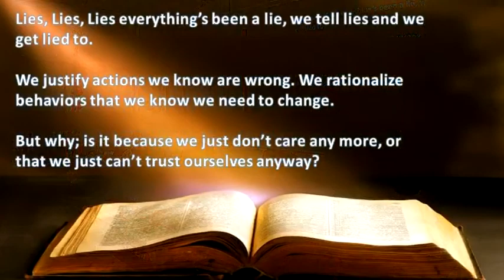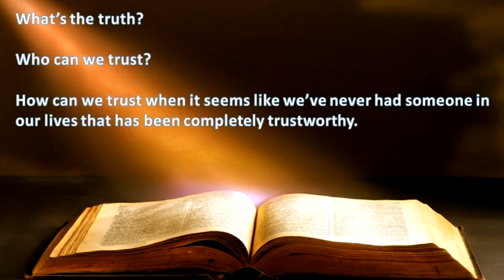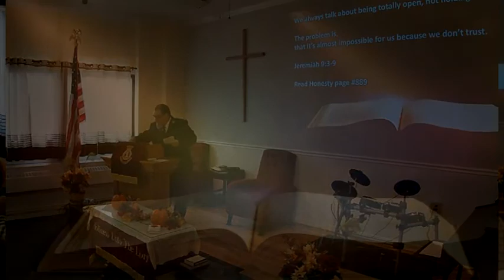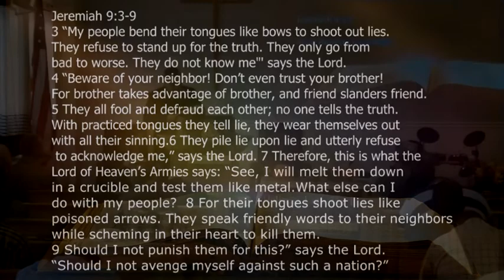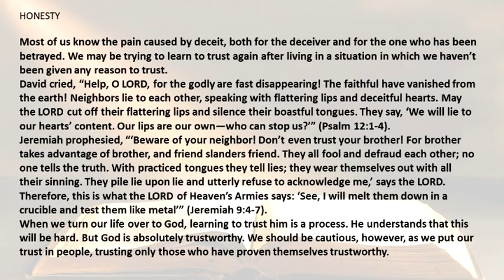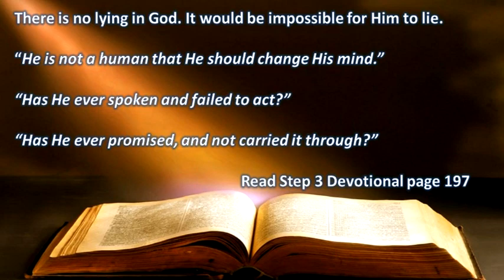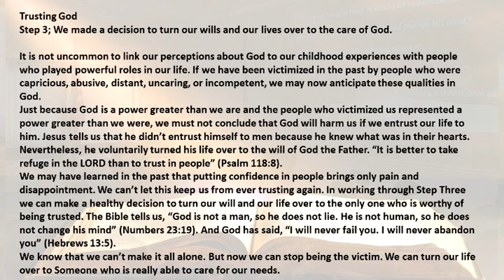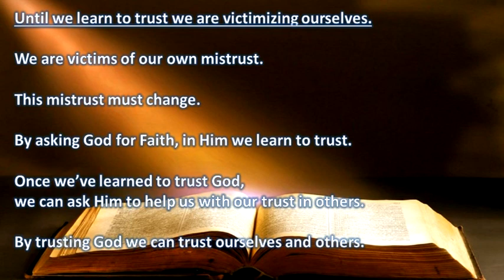Life Recovery Message Step 3 'TRUST' Major Mark Unruh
Trust
Step #3
Numbers 23:18-25

Lies, Lies, Lies everything’s been a lie, we tell lies and we get lied to.

We justify actions we know are wrong. We rationalize behaviors that we know we need to change.

But why; is it because we just don’t care any more, or that we just can’t trust anyway?

What’s the truth?

Who can we trust?

How can we trust when it seems like we’ve never had someone in our lives that has been completely trustworthy.

How many times have we put our trust in man, only to be discouraged.

We’ve been betrayed.

It doesn’t help us any not being able to open up to someone because we’re afraid of betrayal.

It seems hopeless. We’ve been victims and victimized those around us.

We always talk about being totally open, not holding anything back.

The problem is, that it’s almost impossible for us because we don’t trust.

Jeremiah 9:3-9

Read Honesty page#889

There is someone we can trust.

Numbers 23:19

“God is not a man that He should lie.”

There is no lying in God. It would be impossible for Him to lie.

“He is not a human that He should change His mind.”

“Has He ever spoken and failed to act?”

“Has He ever promised, and not carried it through?”

Read Step#3 Devotional

Until we learn to trust we are victimizing ourselves.
We are victims of our own mistrust.

This mistrust must change.

By asking God for Faith, “TRUST” in Him we learn to trust.

Once we’ve learned to trust God, we can ask Him to help us with our trust in others.

One way is to always pray for God to guide those in whom we must trust.

By trusting God we can trust ourselves and others.